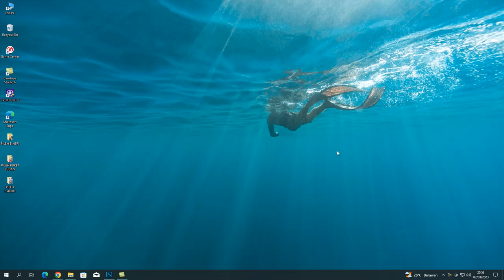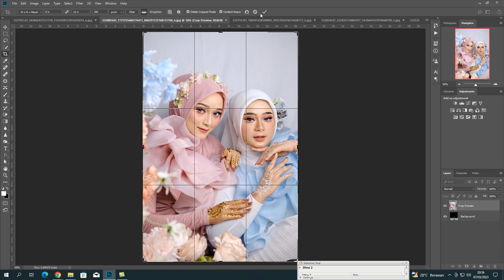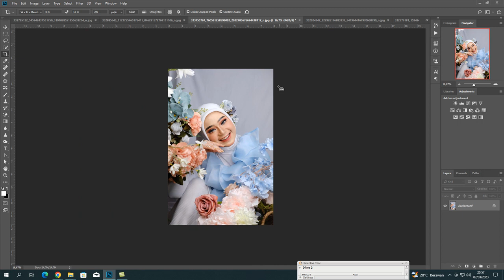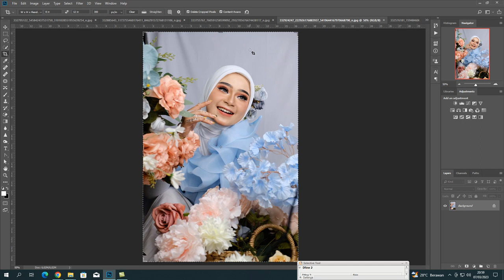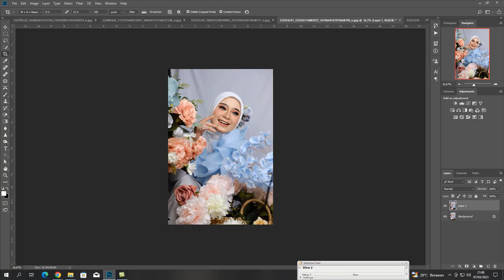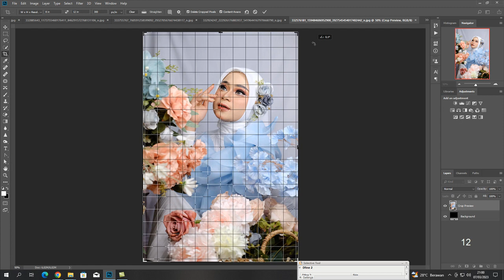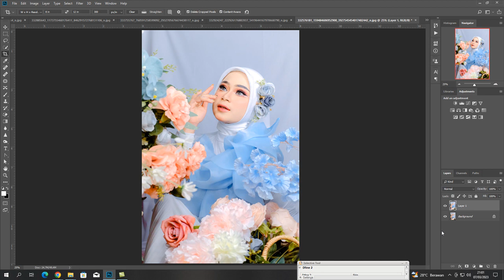FREE PRESET PHOTOSHOP VOL-21 Wedding and Prewedding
Assalamualikum wr.wb

Hallo teman-teman sekalian yang suka ngedit foto wedding pakai camera RAW boleh di coba ini presetnya format XMP atau Lightroom format DNG dan boleh di coba selain foto wedding juga bisa, bila presetnya kurang pas silahkan di atur lagi sesuai selera..!

Tonton videonya sampai habis jangan di SKIP karena ada PASSWORD yg tersimpan di video tsb.